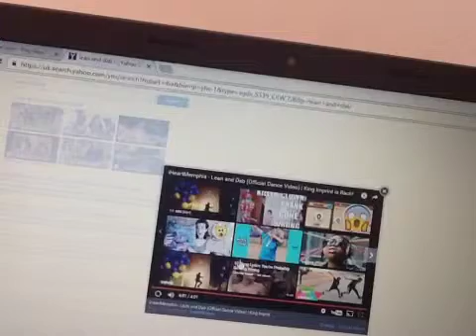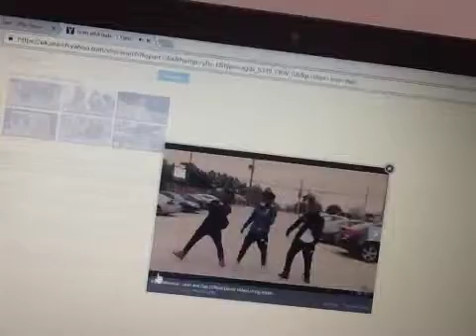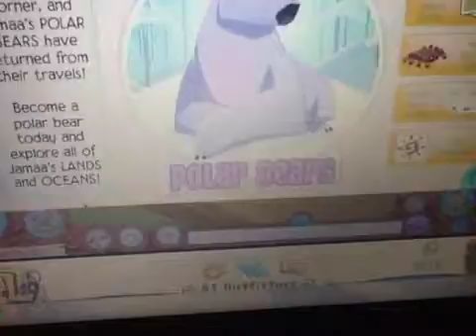Pokemon friend!!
Plz think of ideas for me to do for my video gift me plz